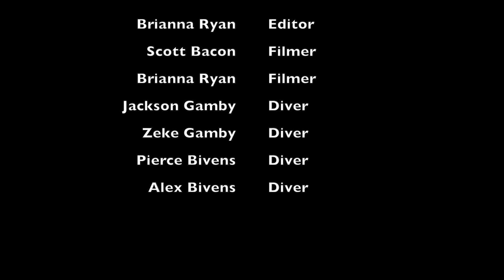Diving: Ahukini February 2015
Hi!  This is a short video I made from footage taken from Ahukini Kauai.  It was perfect conditions and I would highly recommend this dive site.  There were so many starfish, eels, and turtles!  I actually saw an Eagle Ray, but did not get it on video.